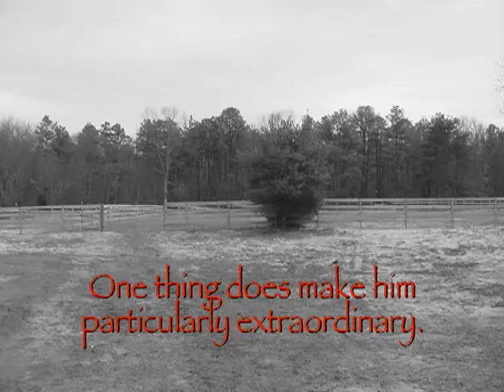The Devil Hunters Eyewitness Interview: Marty Piatkowski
The Devil Hunters present an interview with an eyewitness who has encountered the Jersey Devil on two separate occasions - once in 1958-59, then again in 1967, both at his home in Colts Neck, New Jersey.